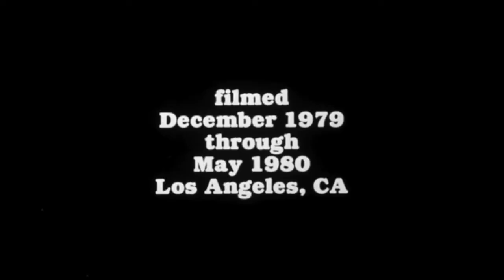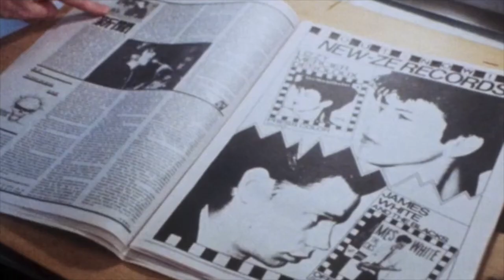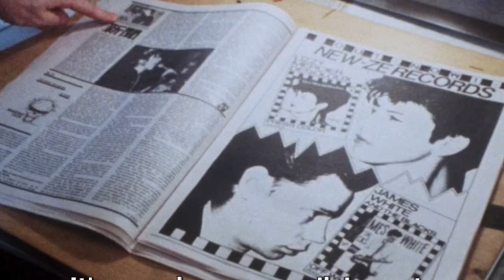FILM OF THE DAY: The Decline of Western Civilization (1981)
Penelope Spheeris's The Decline of Western Civilization

Early 1980s American hardcore punk, anyone...?